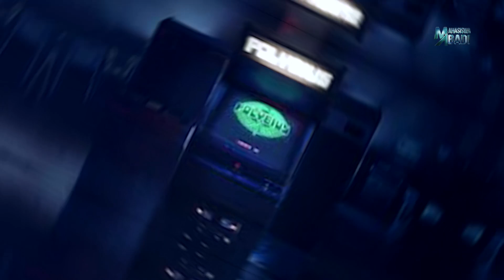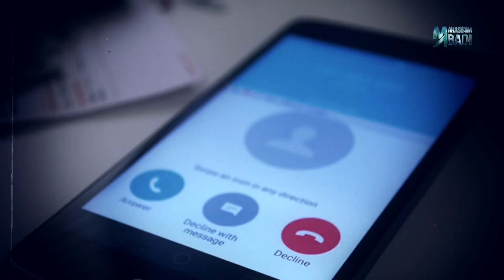BIKIN MERINDING!!! Kisah Mengerikan Dibalik Game Terkenal yang Bakalan Buat Gak Bisa Tidur!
Game emang identik dengan mainan yang bakal bikin kita happy setelah bermain guys, tapi kalian tau gak sih kalau beberapa game tuh ada yang menyimpan kisah mengerikan yang sampai kisah mistis loh. Hmm kira-kira apa aja ya game yang kaya gitu ? daripada lama-lama yuk langsung aja guys kita liat beberapa kisah serem dibalik video game terkenal yang bakalan buat gak bisa tidur, Sikat !